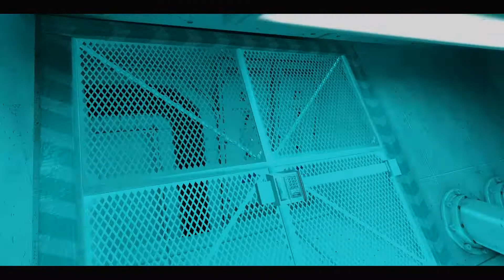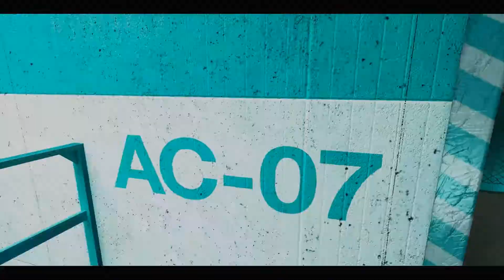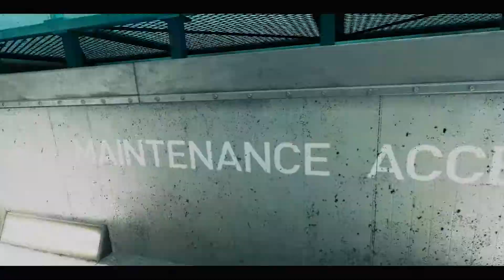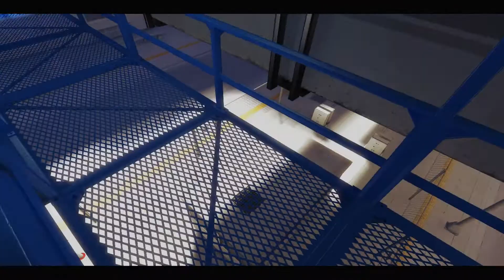Lets Play - Mirrors Edge - Episode 5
We get yo hear a bit more about Faith.